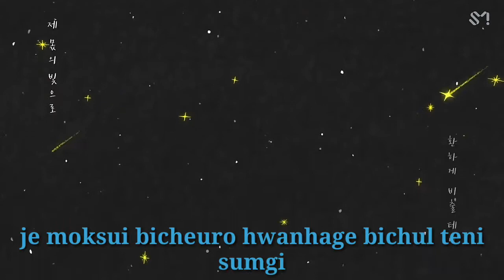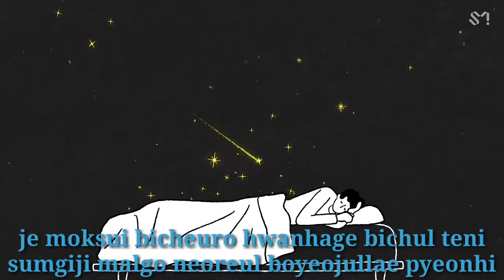[SM Station 3] D.O (EXO) "That's Okay" Lyrics Videos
Song: That's Okay
Artist: D.O (EXO)
Album: That's Okay - Single (SM Station)
Release Date: 01 July 2019